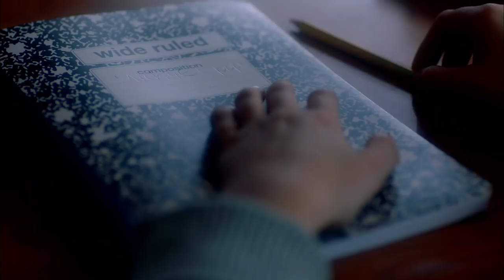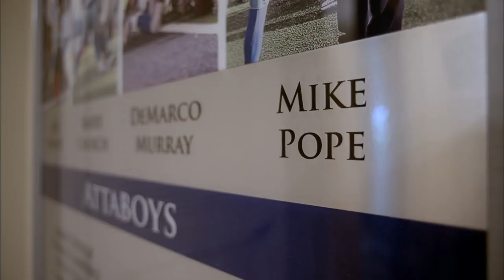Mike Pope: Present for Every New York Giants Super Bowl Victory | NFL Films Presents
Mike Pope: The Only Coach Present for Every New York Giants Super Bowl Victory | NFL Films Presents